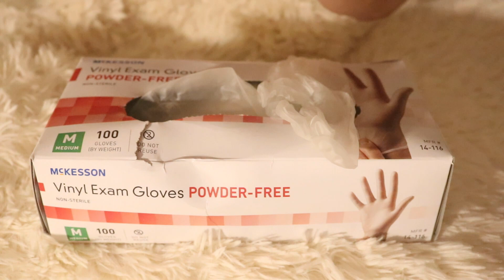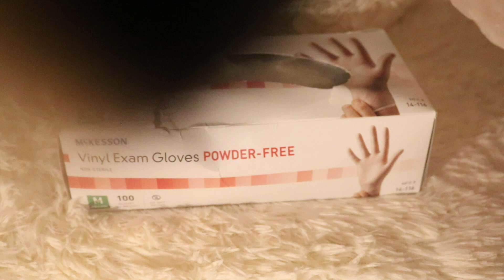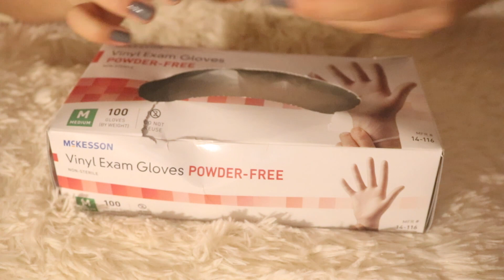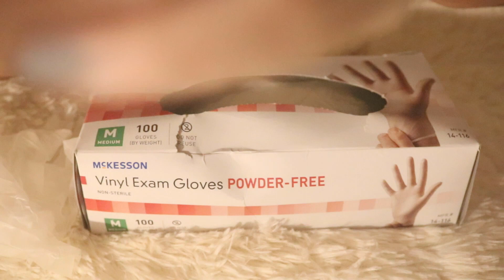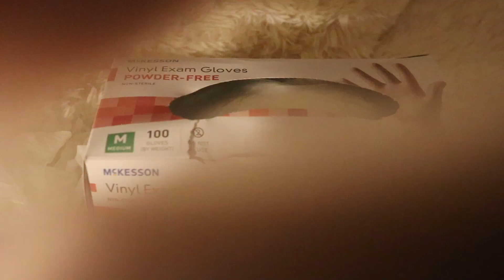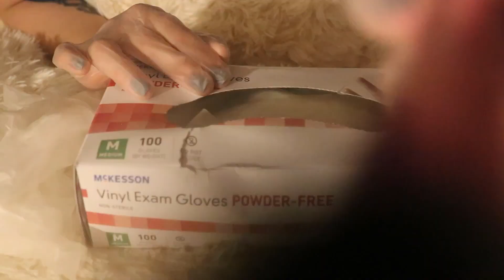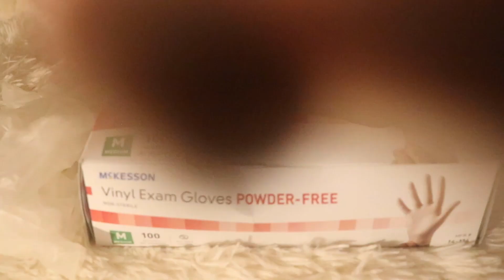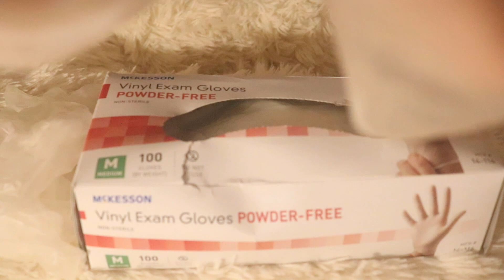ASMR gloves, face brushing, and mic brushing sounds💆🏻‍♀️🧤🎤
Hello my subbies🙋🏻‍♀️ In todays video I experiment with some mic brushing and face brushing accompanied by the gentle glove sounds. So get comfy and get ready to sleep my darlings. 😴 PLEASE let me know which trigger you liked the most.